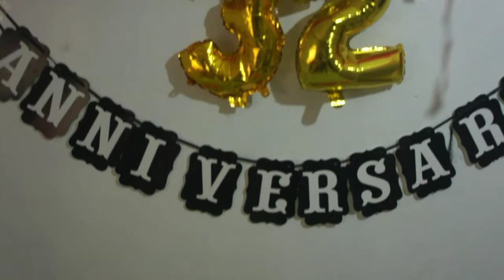Simple Suprise to our Parents for their Wedding Anniversary// 32yrs of Love